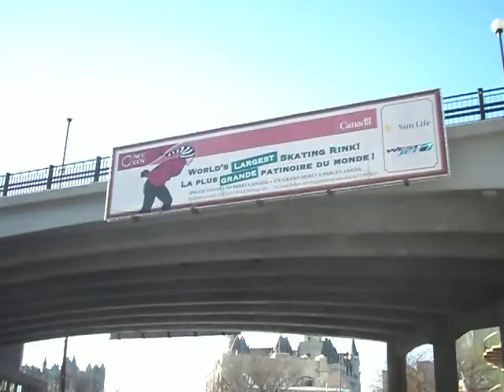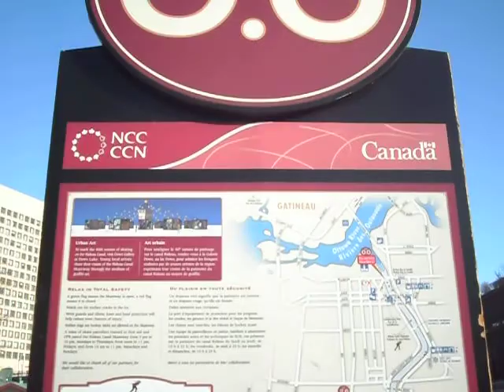20110223 - Wednesday Rideau Canal Skate -3C 31.6km 250.AVI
20110223 - Wednesday Sunny Rideau Canal Skate -3C 31.6km  250
Ottawa Rideau Canal Skateway
Winterlude Festival
3,000 skaters
Ottawa, Canada
Arnold Vinette